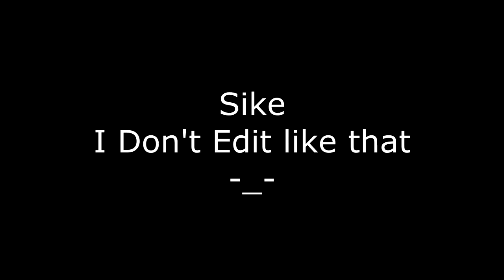Dawnzor Editing Contest Entry OVEREDIT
I LOVE THIS EDIT I MADE! 2 Day edit
This is for Obey Dawnz Editing contest, congrats on 2k!!!